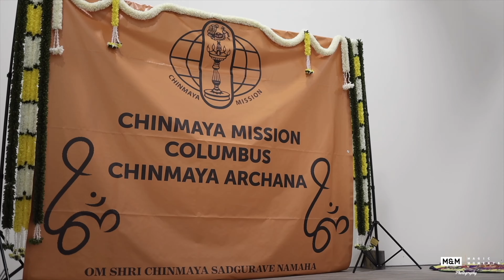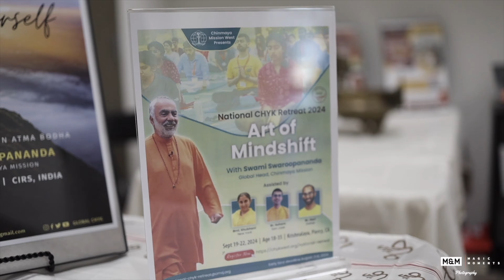Chinmaya Mission Columbus Inauguration - 4k | MagicMoments Photography | Columbus OH